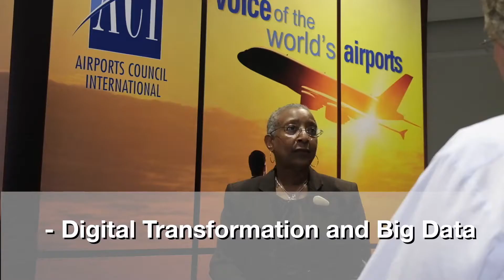Airport Digital Transformation and Big Data – Interview with Angela Gittens, ACI World Part 3 of 5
Martin Lamprecht from Momberger Airport Information interviews Angela Gittens, Director General at ACI World about trends and challenges in the airport business. In the third part of a series of six, the subject is digital Transformation and big data.